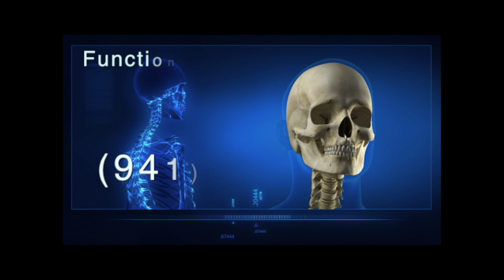If you've lost your taste and smell then you need to see this video...Hope!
If you've lost taste and smell and your looking for treatment that has been shown effective to return taste and smell then FCR might be right for you. TAste and smell loss can be a major disease and treatment for it is important. Functional neurology works for the treatment of taste and smell.

THE PATIENT AND ANY OTHER PERSON RESPONSIBLE FOR PAYMENT HAS THE RIGHT TO REFUSE TO PAY, CANCEL PAYMENT OR BE REIMBURSED FOR PAYMENT FOR ANY OTHER SERVICE, EXAMINATION OR TREATMENT WHICH IS PERFORMED AS A RESULT OF AND WITHIN 72 HOURS OF RESPONDING TO THE ADVERTISEMENT FOR THE FREE, DISCOUNTED OR REDUCED FEE SERVICES, EXAMINATION OR TREATMENT. FEE AT TIME OF SERVICE FOR A CHIROPRACTIC LIMITED EXAMINATION IS DISCOUNTED AT $50.